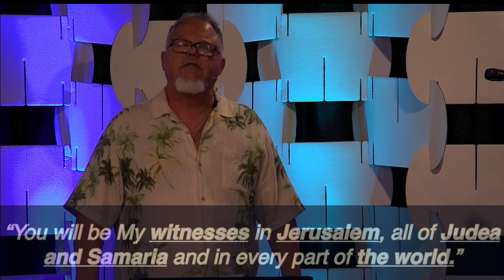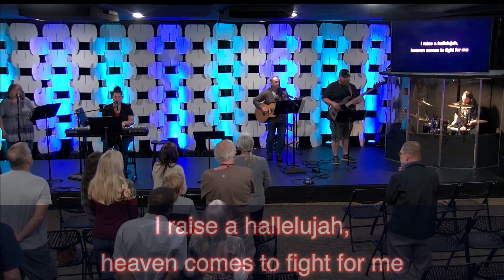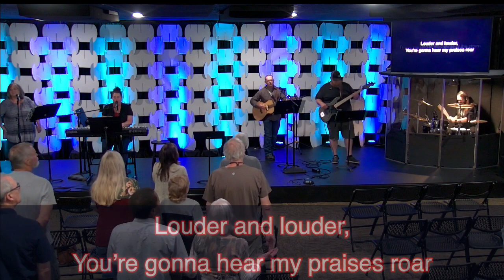Purpose, My Story Matters Pt 2, Stan Freitas and Hope Rising, Hope Church Paradise, 4/10/22